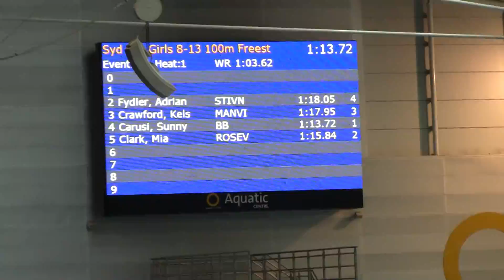Mia Lane 5 100m Freestyle Sydney North 2014